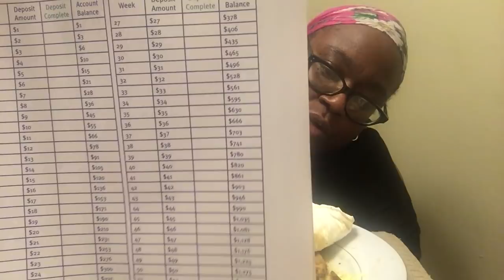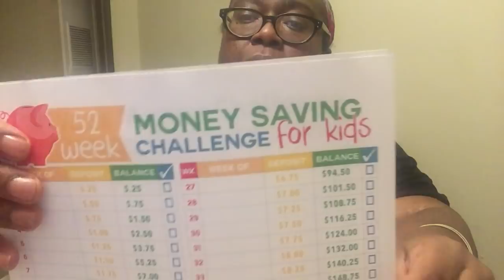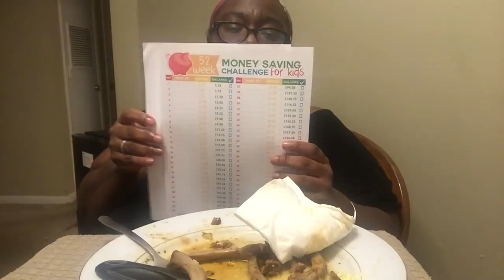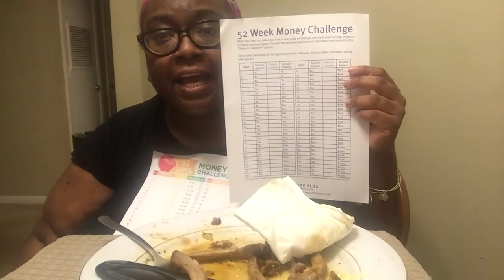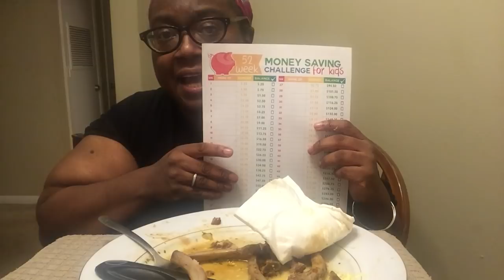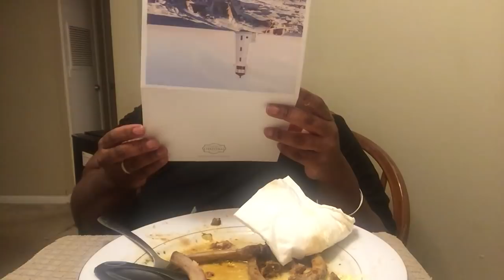Soul Food Mukbang: Give Away Savings - Closed Winners Announced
Happy Friday, Enjoying a nice meal of good old BBQ Beef Ribs, Potato Salad, Greens and Hot Water Cornbread!! Yes!  You may get details on entering the give away 17:30.  Thank you for spending part of your day here with me!  Love you!